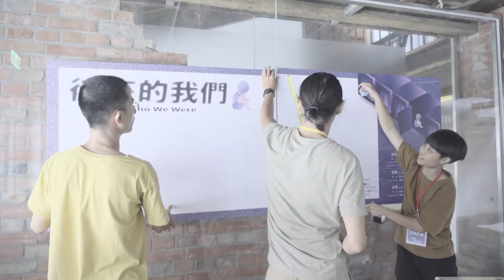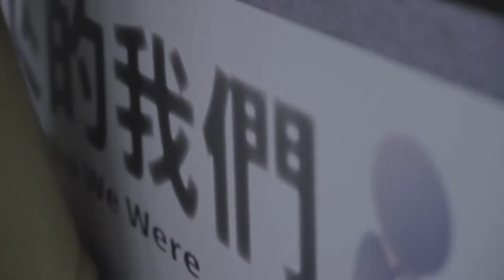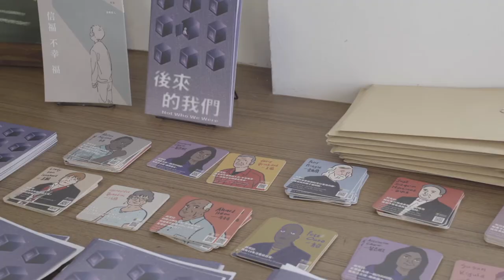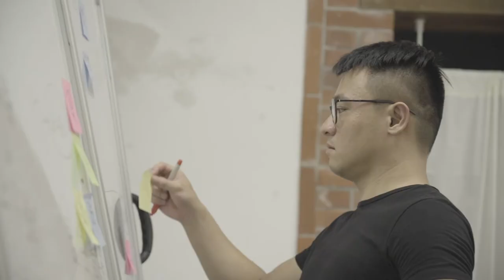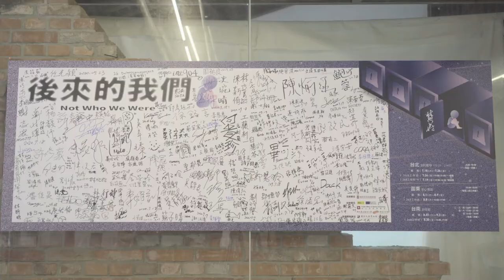《後來的我們》展覽全紀錄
社會大眾從新聞中知道犯案當下的死刑犯，認識最壞的時候的他們。但審判、監禁一段時間後，後來怎麼了？

《後來的我們》想要呈現的是，每個人都會改變，或許不能說每一位死刑犯都變好了，但改變的可能性一直存在；《後來的我們》談的也是後來的我們，若這個社會群體中的我們能夠伸出手，不冷眼旁觀，改變的可能性是不是更大？
在今年七、八月，我們在台北、苗栗、台南等地完成了《後來的我們》城市巡迴展覽，透過藝術形式，用展覽進行公眾對話。我們聚焦在台灣在地的、本土的死刑犯。希望以他們為主體，透過他們的書畫作品，讓大家對於監所內的死刑犯不再只有鐵欄、牢房等冷冰冰的想像，而是看見他們更多活生生的那一面。

由於展覽也告一段落了，我們也希望能將這些畫作有更有效的使用和曝光，讓更多的人看見。因此若有適合的場地並且想要在哪裡展出的朋友，請來信（ ）跟我們申請展出，並簡單的提出規劃和說明。只需要負擔畫作來回的運費，並注意妥善保護它們。

影片紀錄｜曾祈惟

主辦單位｜臺灣廢除死刑推動聯盟
合辦單位｜國際特赦組織 台灣分會 Amnesty International Taiwan、歐洲經貿辦事處European Economic and Trade Office、瑞士商務辦事處Trade Office of Swiss Industries、國立臺北藝術大學關渡美術館
指導贊助單位｜國家人權博物館